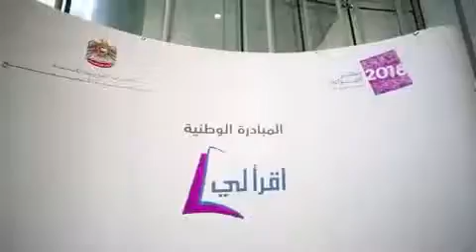اطلاق المبادرة الوطنية التطوعية "اقرأ لي"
إطلاق معالي حصة بنت عيسى بوحميد للمبادرة الوطنية التطوعية "اقرأ لي" بالتعاون مع وزارة الصحة ووقاية المجتمع وذلك خلال زيارتها للأطفال في مستشفى القاسمي للنساء والأطفال بالشارقة وقراءتها لهم قصصاً تتناسب مع مرحلتهم العمرية.